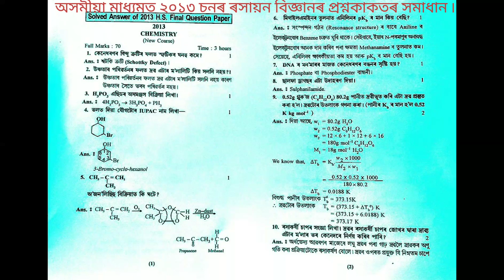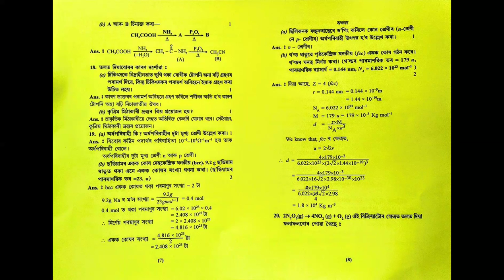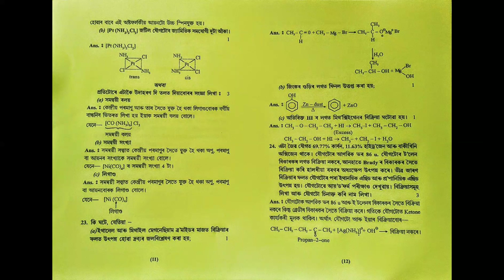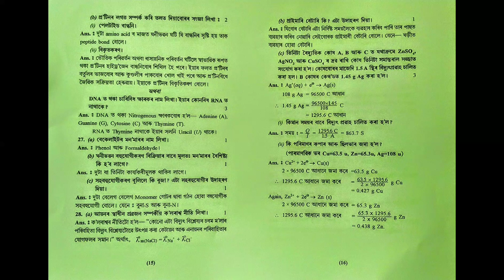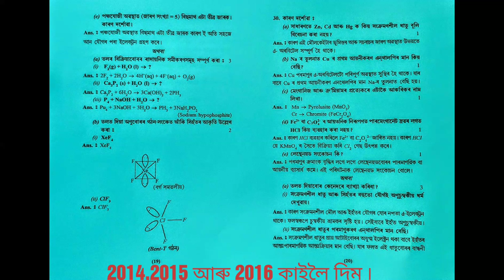Chemistry H.S Final Yr Paper with Solution-2013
Aromatic(Benzene) Conversion Reaction.
[02/03, 9:06 AM] GIRIJANANDA DAS: অসমীয়া হোলীগীত ৷ মোৰ ভাইটী গোৱা ৷ এবাৰ চাব বুলি আশা কৰিলো ৷